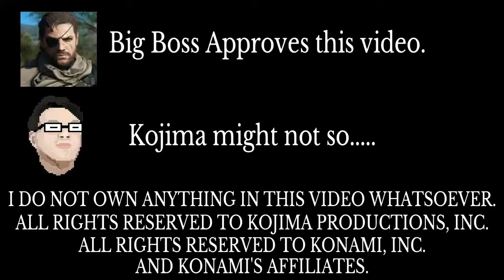2 Methods, 1 upload | The Phantom Pain Episode #2: A Hero's Way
No Alerts
Standard Equipment Only

Swag

Someone end me